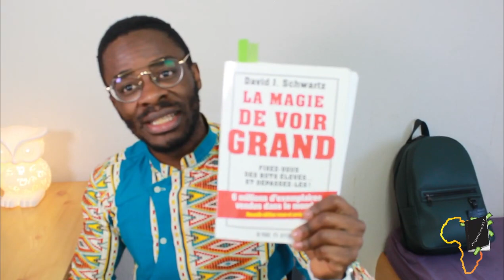Comment créer un business en Afrique, une formation de Claudel NOUBISSIE